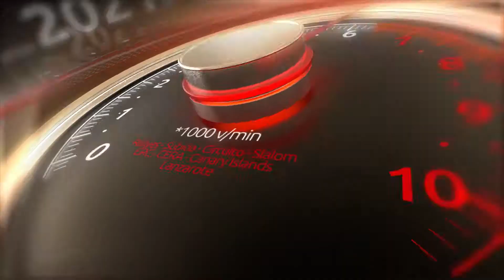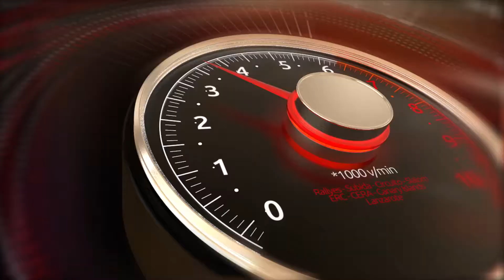5 Rallysprint Era del Cardon - 01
Primera parte del resumen del 5 Rallysprint Era del Cardón 2021